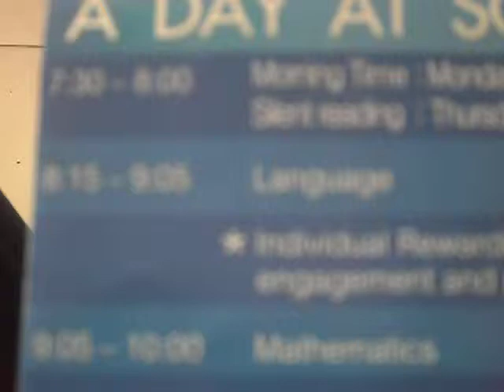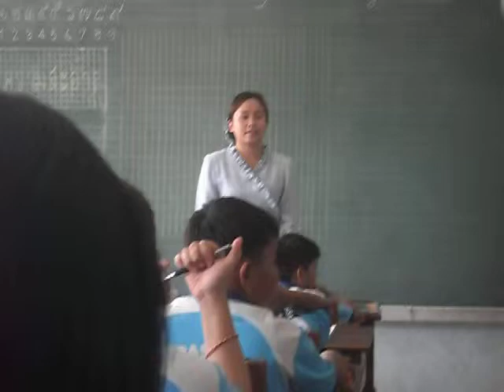SDC10886 Parentsday Papoe at Sarasas-school, 13-08-2014 (2).